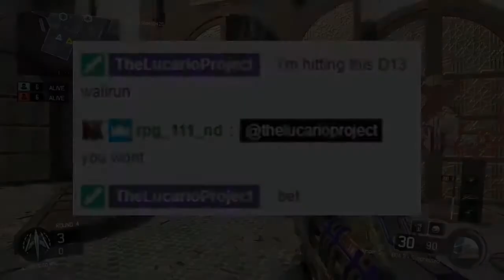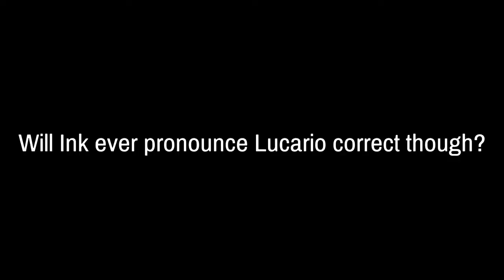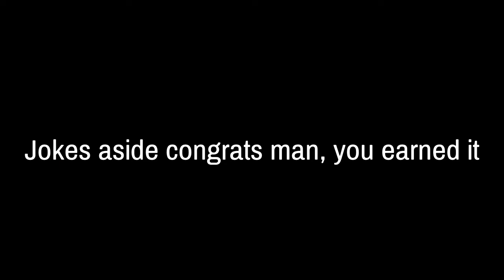Congratulations To Inkslasher On ONE MILLION SUBSCRIBERS!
For those who may not have known I have been behind the scenes helping Inkslasher with some of his videos like the 5 things series when it came to things we wanted to test requiring 2 people, mostly during the BO3 hay day but also frequently in BO4 MP/Blackout during the cycle of those. This is a look back at some of those moments through my perspective from those behind the scenes streams & other streams like open lobbies that some true OGs of Ink's channel may recall.
But overall I just want to give a huge congrats to Ink for hitting such a milestone after the grind it's been because you earned it.